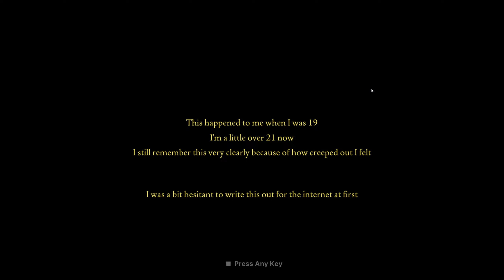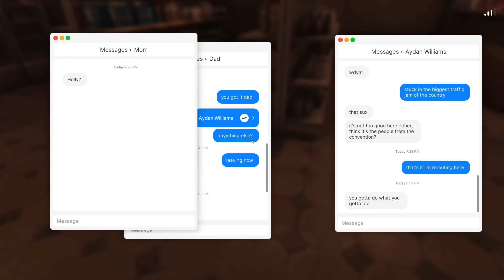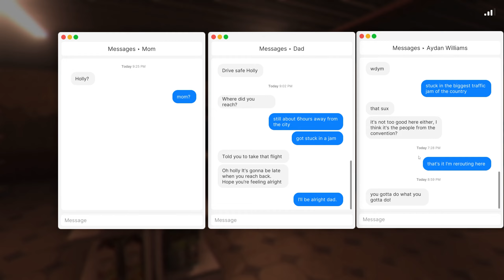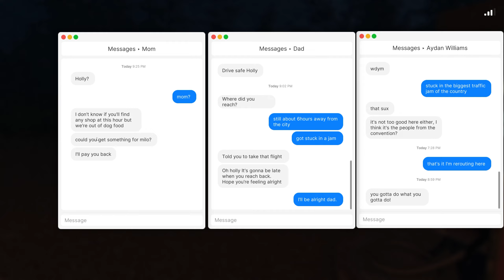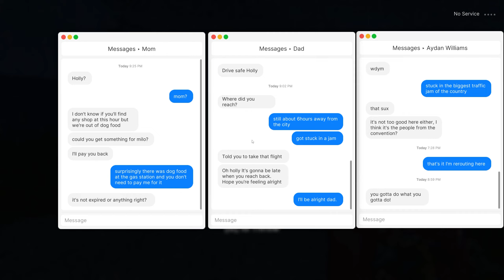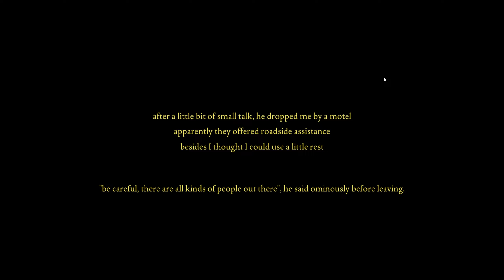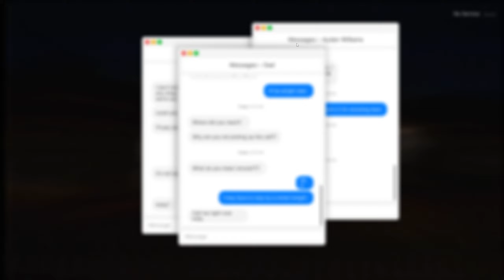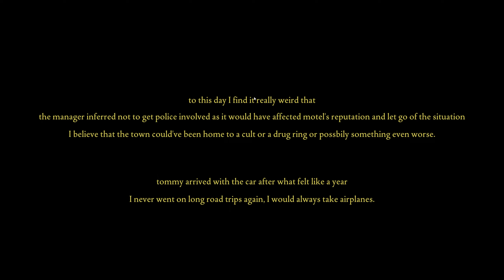Fears To Fathom | Norwood Hitchhike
Greetings dear viewers and welcome to episode 2 of this mini series. Today we will pick up a mysterious hitchhiker or perhaps.. we b-